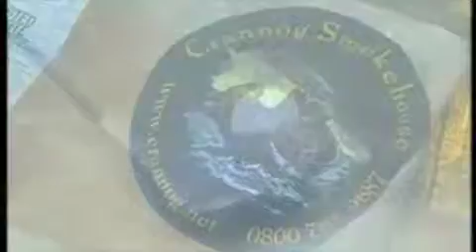Growing Your Business - Entrepreneurs (Part 2)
Taking a closer look at how entrepreneurs work and unearth business opportunities to see if there's anything we can all do to think more like entrepreneurs to grow our business.